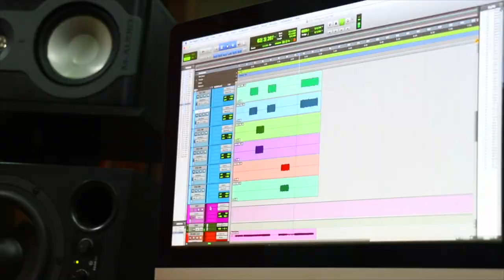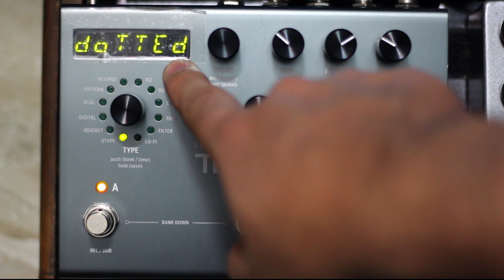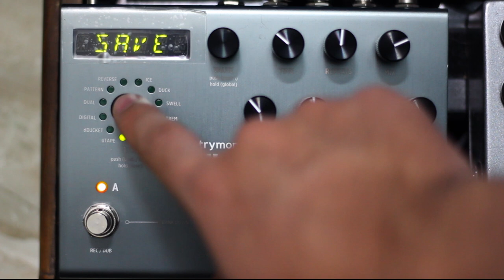Crea un PRESET Básico para tu TIMELINE de Strymon | Demo en ESPAÑOL ► Sebastian Mora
First God

// FOLLOW ME \\